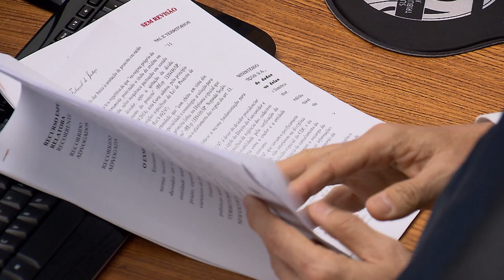Clique STJ - Habitação Cônjuge (09/10/2018)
Cônjuge sobrevivente tem direito de permanecer no imóvel em que residia o casal, independente de ser proprietário de outros bens. É o entendimento do Superior Tribunal de Justiça.